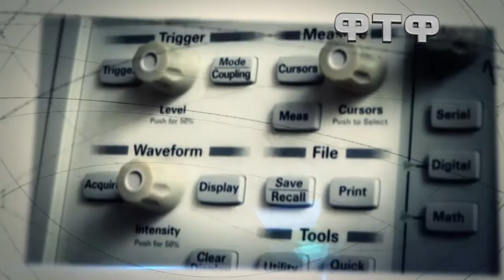НГТУ - Поступай правильно! ФТФ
Рекламный проект "НГТУ - поступай правильно!" Новосибирского Государственного Технического Университета.
Физико технический факультет.

Произведено по заказу Института дополнительного образования НГТУ, 2013г.